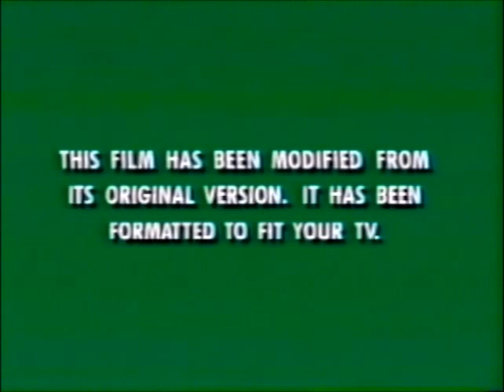Walt Disney Masterpiece Collection / Walt Disney Pictures (1996)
Taken from "The Aristocats".